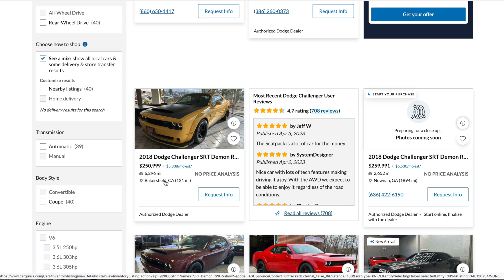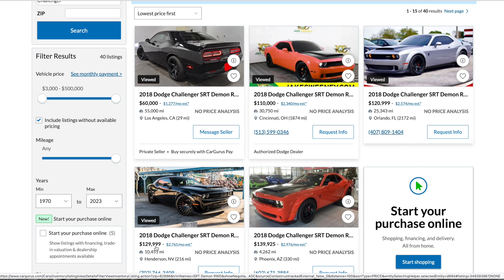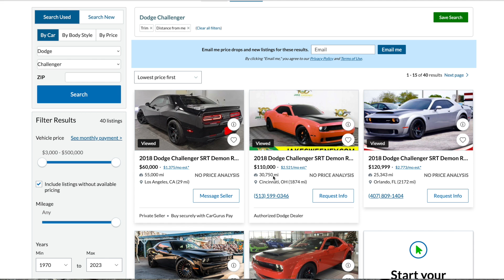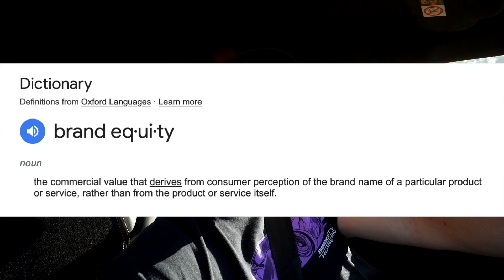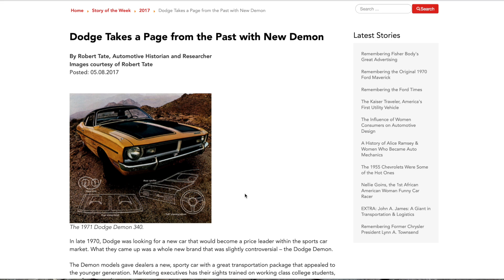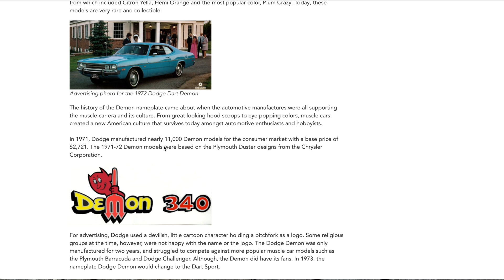DEMON 170 KILLING 2018 DEMON VALUES?!?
In this video I share my thoughts on the anger surrounding Dodges decision to name the new final 7th Last Call car a Demon 170 and the fears that this name will hurt the prices and values of the 2018 Dodge Demon.

Follow my daughters channel @KarGirlKendall  and help her grow! Thanks!